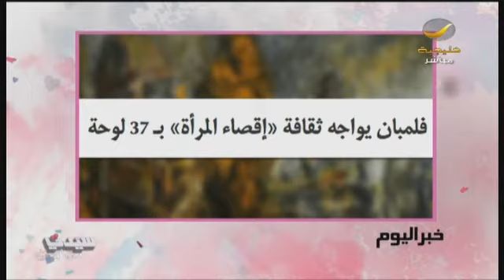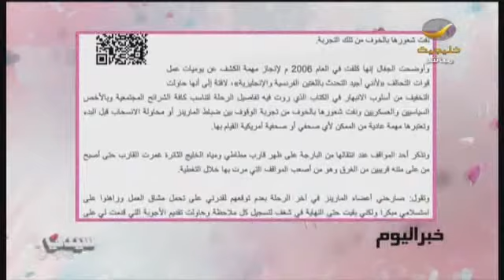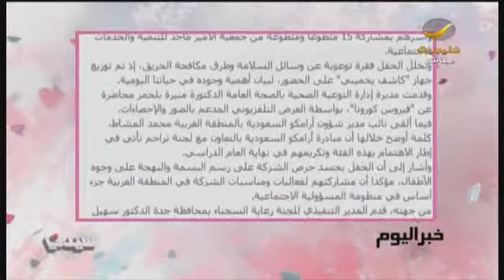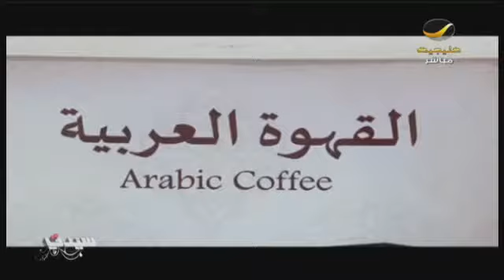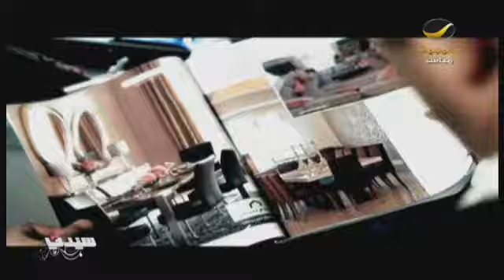جولة برنامج_سيدتي ع أخبار السعودية+ أخبار المشاهير